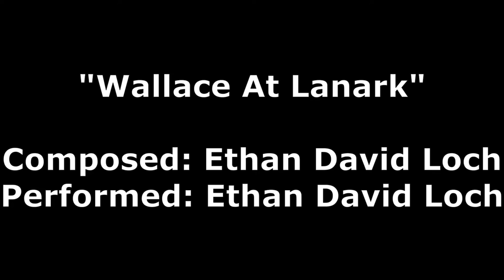"Wallace At Lanark" composed and performed by Ethan David Loch